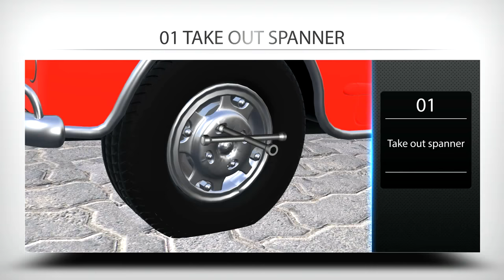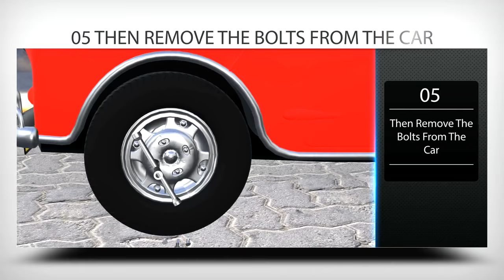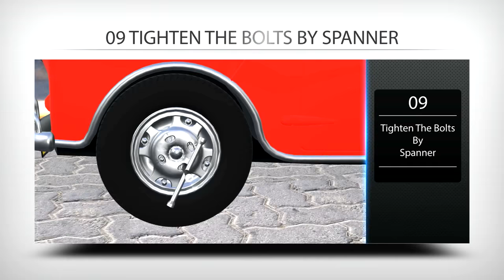Support How to change car tire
Car Support Video how to change your car tire easily.

iPhone SE. ...
iPhone 6s. ...

Apple Support
Samsung Support
LG Support
HTC Support
Alcatel Support

Bananabook.net